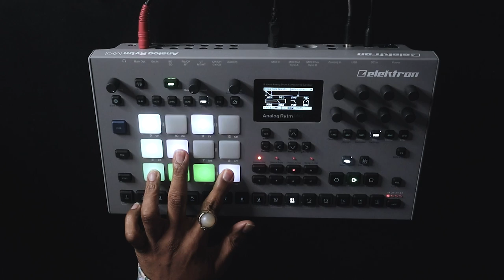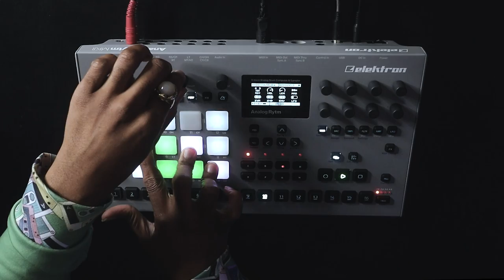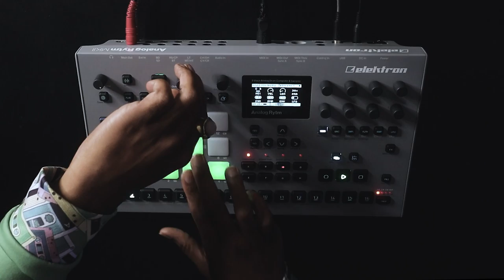Analog RYTM 1.70 Update Sketches 04 - 05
i'm having a blast with the new Analog Rytm 1.70 update, I will say the RYTM is the newest Elektron instrument in my collection, i've had it less than 3 months and I'm having fun learning it and designing sounds with all the machines! I'll drop a sound pack soon.